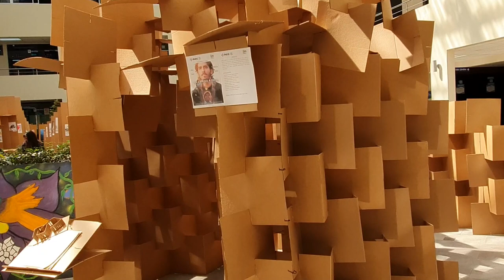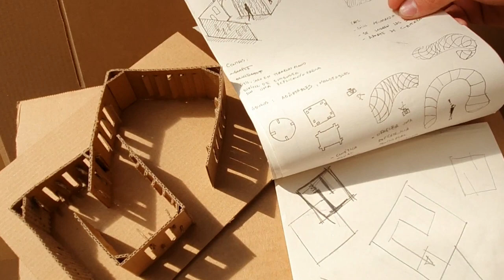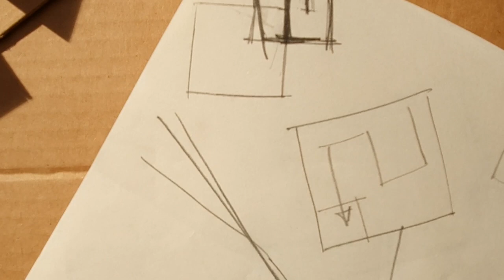Pabellones ESPACIOS BREVES de BE ARQ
Muestra de los pabellones de los Alumnos que participaron en el congreso realizado en la Pontificia Universidad Católica del Ecuador, sede Ibarra.

El ejercicio fue construir un pabellón que al estar dentro se pueda sentir la trama de la película.